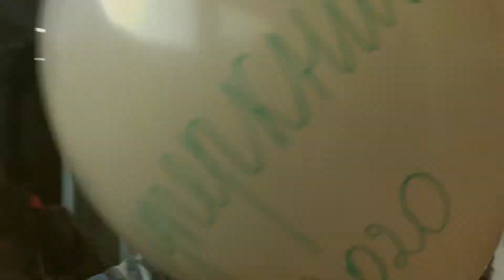Детский праздник в г.Вилково || Children's party in Vilkovo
В этом видео хотим поделиться с Вами, благословенным Богом временем, проведенным в г.Килия и г.Вилково. Не смотря на карантин, этим летом, Господь подарил нам возможность, провести детские "Евангелизационно-оздоровительные площадки" - это место где дети слышат евангелие, где применяются Божьи принципы, где дети получают порцию любви и позитива!  Хотим поделиться эмоциями и показать, как весело проводили время дети  и рассказать о том, как прекрасно быть детьми Божьими...

In this video we want to share with you the time blessed by God, spent in Kiliya and Vilkovo. Despite the quarantine, this summer, the Lord gave us the opportunity to hold children's "Evangelization and Recreation Areas" - this is a place where children hear the gospel, where God's principles are applied, where children receive a portion of love and positive! We want to share our emotions and show how the children had fun and talk about how wonderful it is to be children of God ...